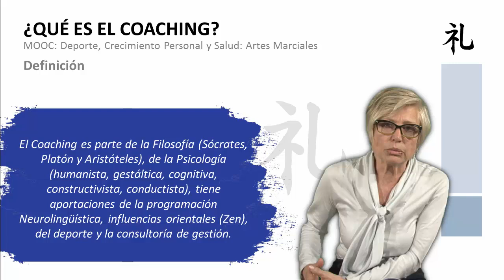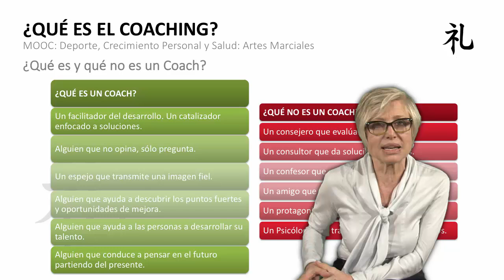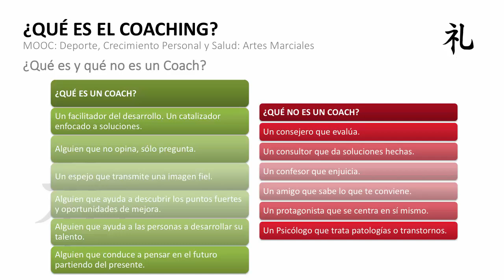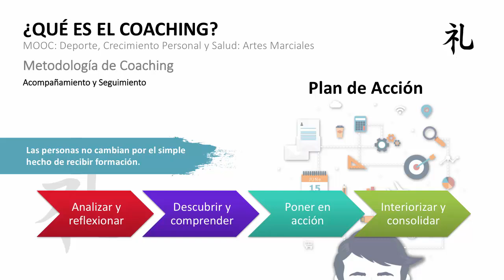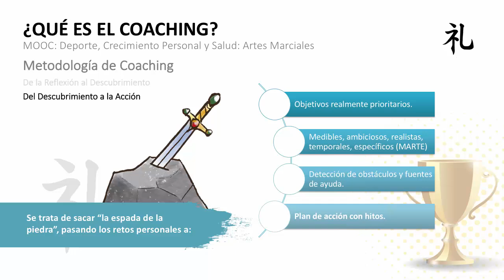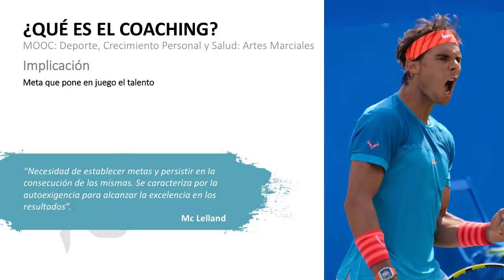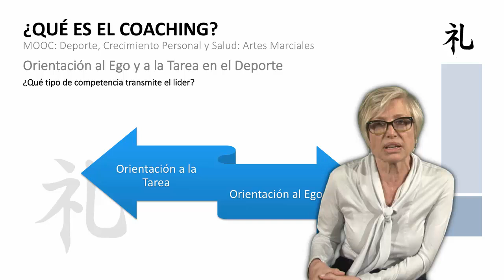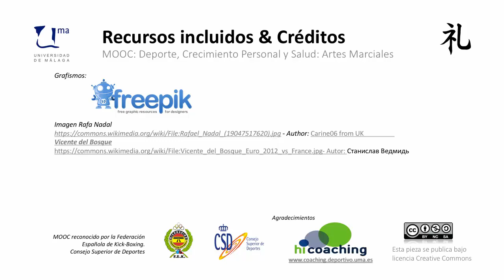MOOC UMA Deporte, crecimiento personal y salud: Artes Marciales. M1 V1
MOOC UMA Deporte, crecimiento personal y salud: Artes Marciales. M1 V1 - Qué es el Coaching?